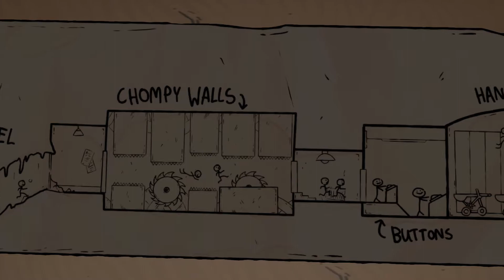3 out of 10 Season 2 - EP 4 Catapults and conspiracies